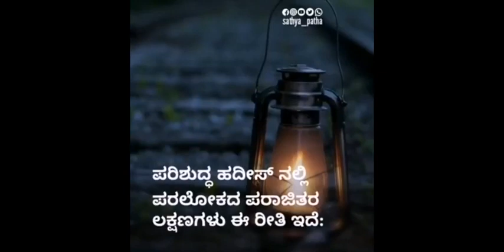ಪರಲೋಕದ ಪರಾಜಿತರ ಲಕ್ಷಣಗಳು | Islamic Kannada Videos | Sathya Patha